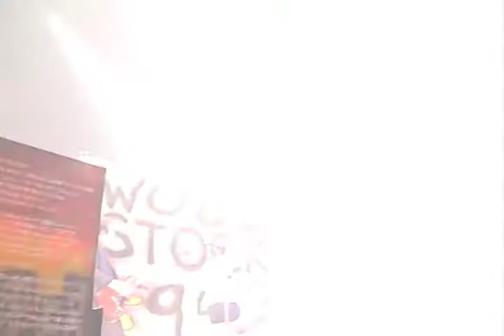The Bravery prank Green Day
The Bravery prank Green Day 2009